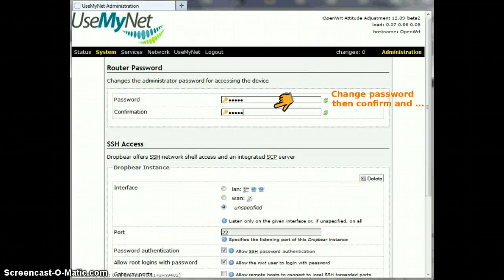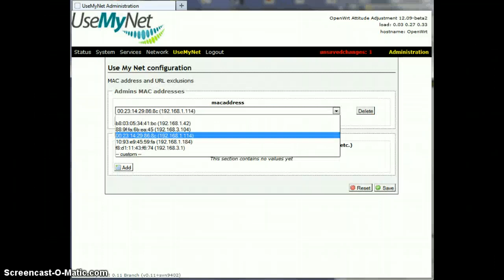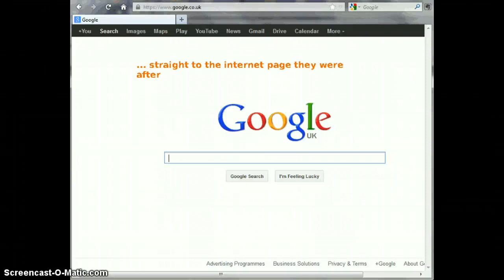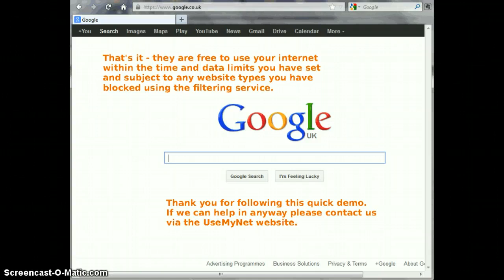UseMyNet Settings Demo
Demo of setup of a UseMyNet guest visitor Wifi hotspot